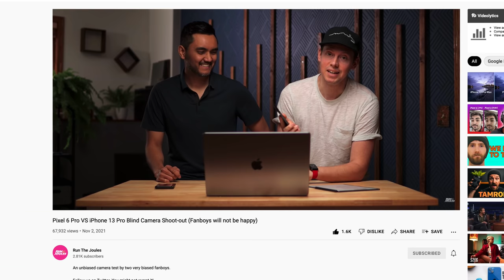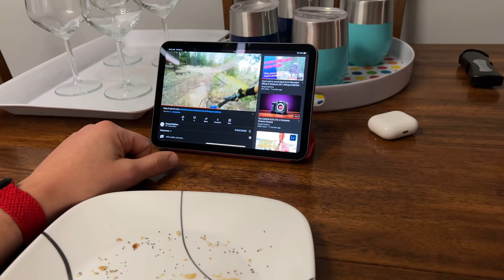"This trail is going to take some trust..."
I'm back. And Penticton is gnarly. That's all.

Lets Go Ride Bikes (Evan's channel): @letsgoridebikes
Run The Joules (our other channel): @runthejoules7776

Check out the Penticton and Area Cycling Association and become a member to help maintain and build more incredible trails like these in this area

B&H Photo

Our fancy motorized camera slider:

To find a curated list of our favorite video and photo gear:

Cheers!